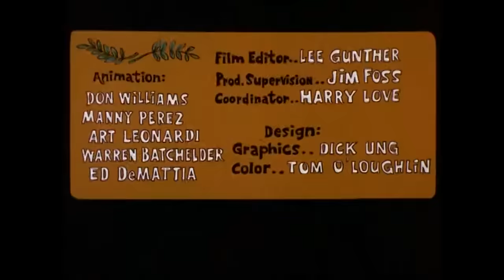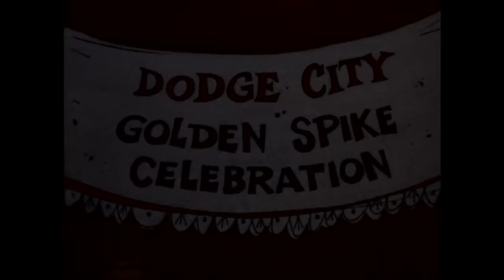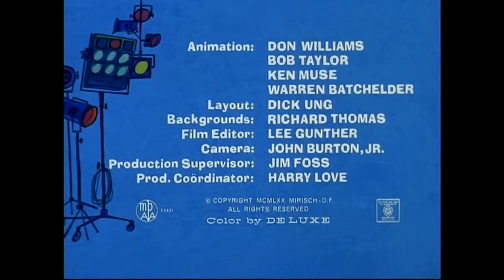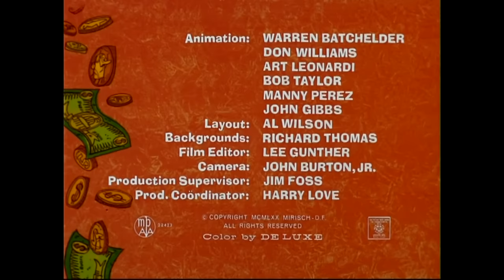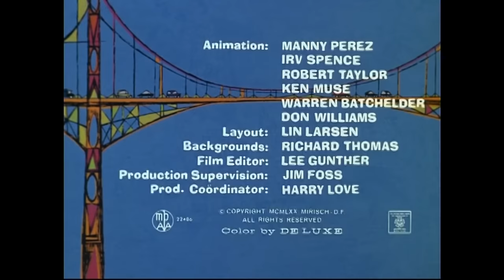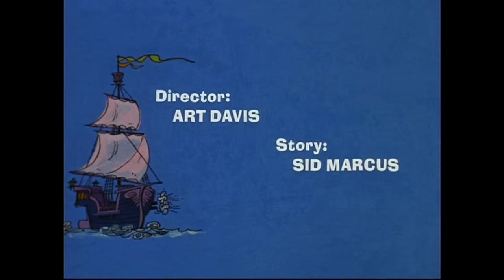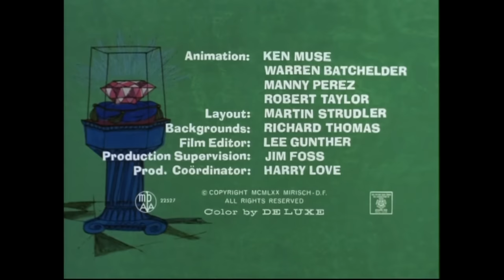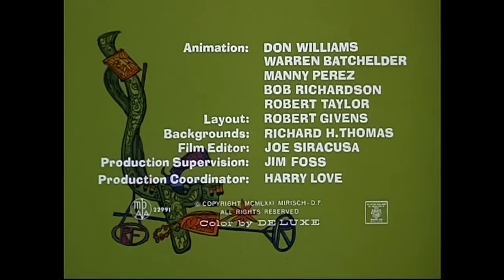[URGENTE] Reviva a infância com a série completa de Bom-Bom & Mau-Mau agora disponível em português!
Relembre a nostalgia dos desenhos animados antigos com a série completa
de Bom-Bom & Mau-Mau agora disponível em português!
Essa animação clássica cativou gerações com suas aventuras hilárias
e personagens inesquecíveis.
Não perca a oportunidade de assistir novamente a história de Bom-Bom,
o herói amigável, e Mau-Mau, o vilão sempre tramando um plano para atrapalhar.
Aproveite agora mesmo e assista a série completa de desenho animado antigo,
perfeita para toda a família!

Toda semana nós fazemos 03 Lives:

Segunda - OS FUTEBOLISTAS (uma LIVE dedicada ao futebol);
Quarta - VAMOS CONVERSAR (uma LIVE de entrevistas sobre variados assuntos)
Sábado - CINEMANIA II, tirem as crianças da sala (uma LIVE de brincadeiras e entretenimento onde rola de tudo)
Além disso, nas terças, quintas e domingos, eu faço vídeos onde falo sobre temas jurídicos e políticos